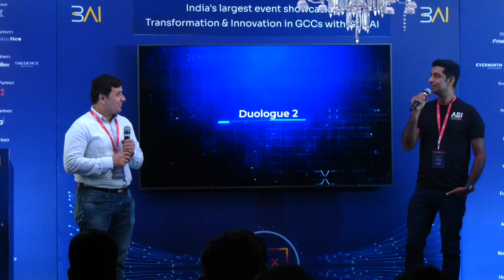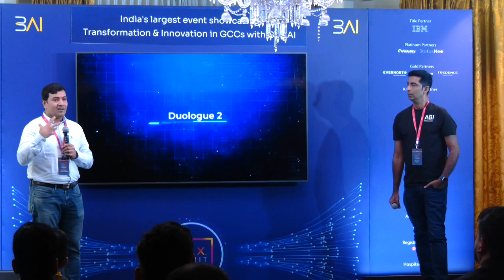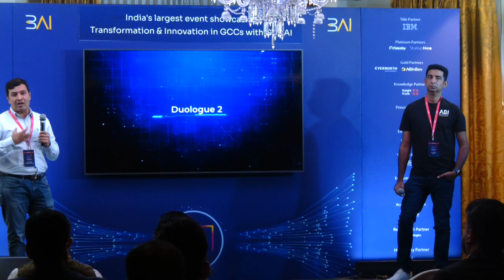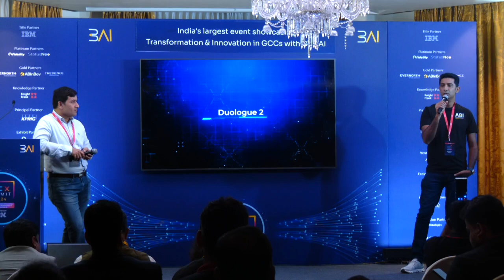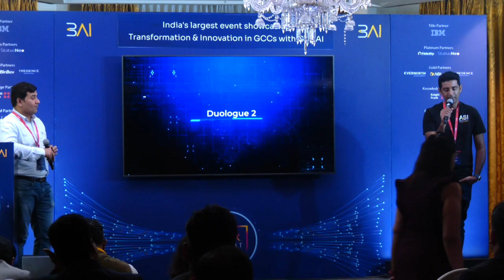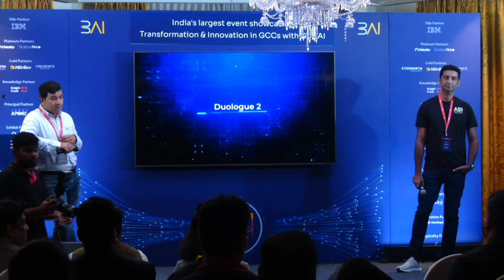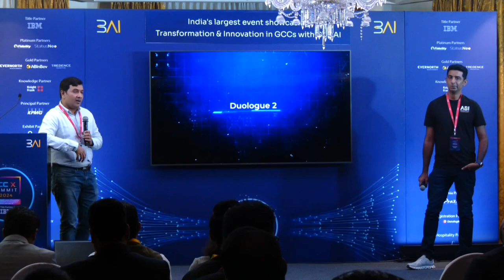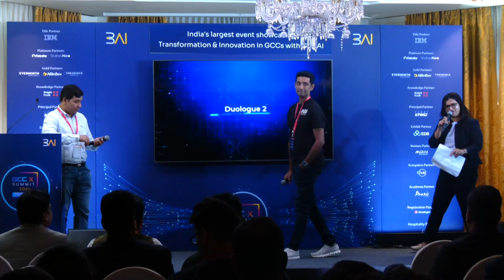GCCX2024 Duologue - Vijoe Mathew - Rahul Bharde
3AI GCC X...Summit 2024: India’s largest event showcasing Transformation & Innovation in GCCs with Gen AI
July 2024, The Leela Palace, Bengaluru

Duologue:
Vijoe Mathew, Global Director - Analytics, AB InBev
Rahul Bharde, SVP & Chief Analytics Officer at Jubilant FoodWorks